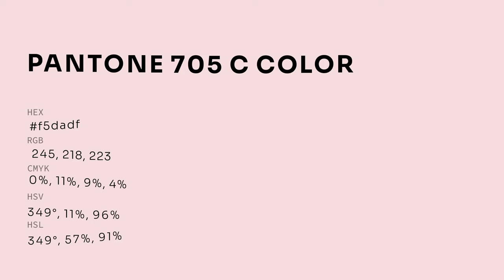color f5dadf hex color - Red color - Cool color f5dadf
What color is ? f5dadf hex color - Red color - Cool color f5dadf

Hex f5dadf Color Code is also known as color.

Hex f5dadf Color code in RGB color code model is created after adding 96.08% red color, 85.49% green color and 87.45% blue color.
Hex f5dadf Color code in CMYK color (process color) code model is generated after subtraction of 0% cyan, 11% magenta, 8% yellow and 3% black.